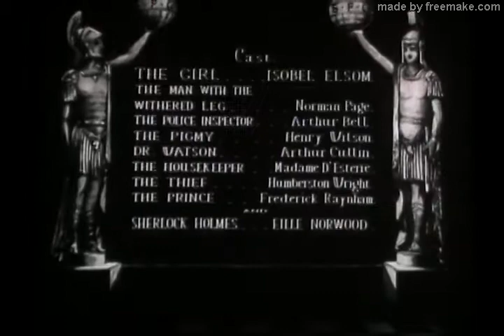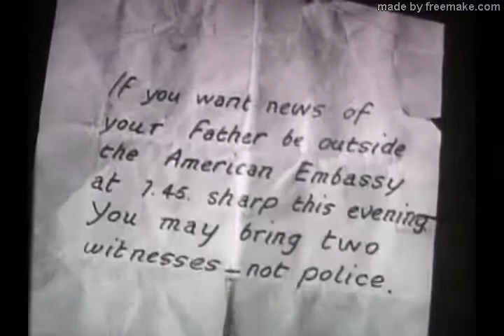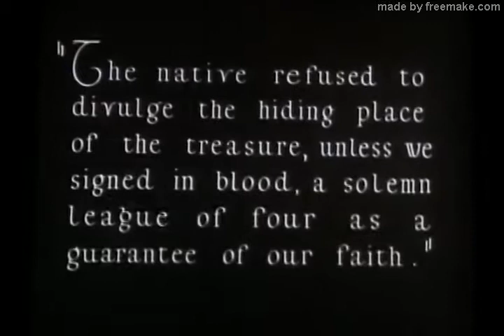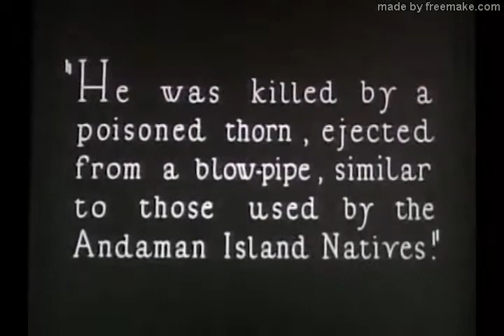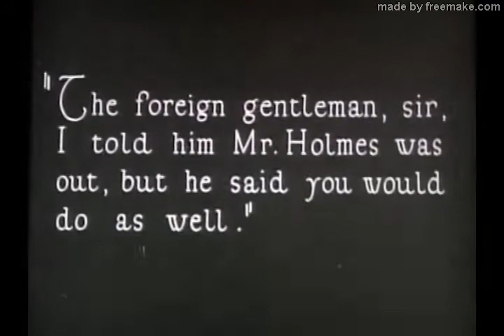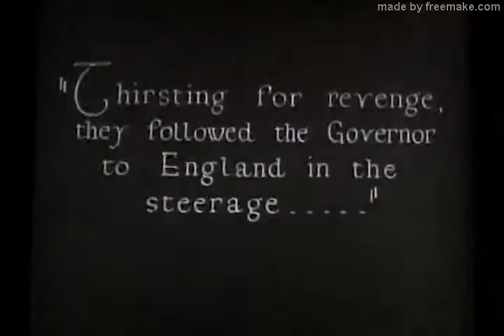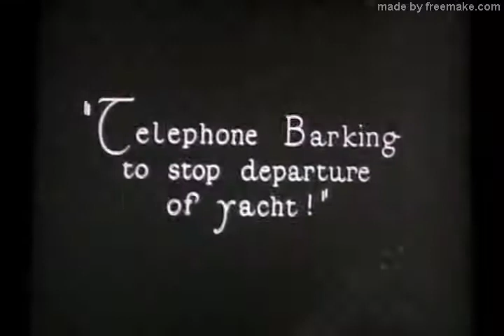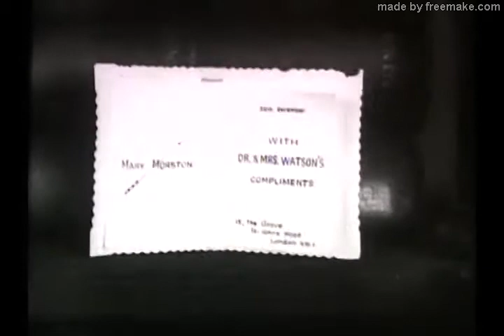THE SIGN OF FOUR (1923)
This is a pretty good -though not completely faithful- adaptation of the Sherlock Holmes story.